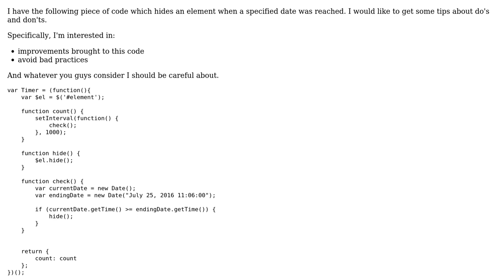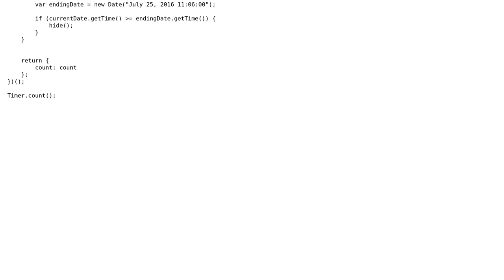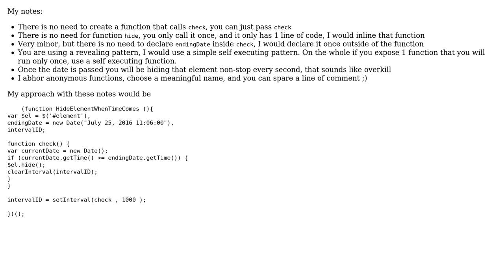Code Review: Countdown module that hides an element when a specified date is reached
With thanks & praise to God, and with thanks to the many people who have made this project possible! | Content (except music & images) licensed under CC BY-SA | Music | Images & others | With thanks to user konijn user Christopher Hill user 200_success and the Stack Exchange Network Trademarks are property of their respective owners. You are responsible for your own actions.